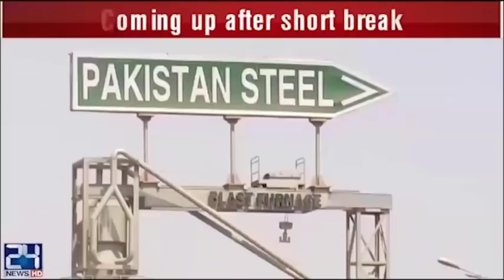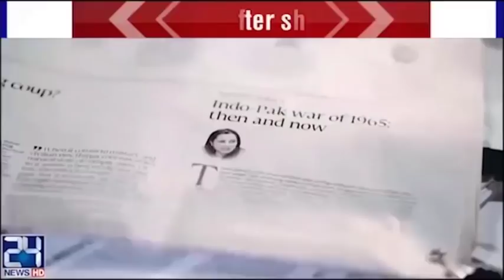News Bulletin | 3:00 PM | 5 May 2018 | 24 News HD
24 News HD is one of the leading news channels of Pakistan bringing you the latest current affairs from Pakistan and around the world.